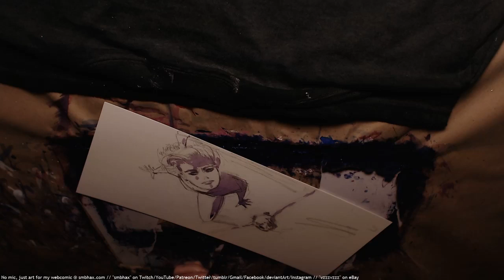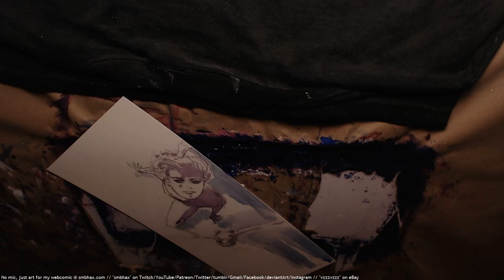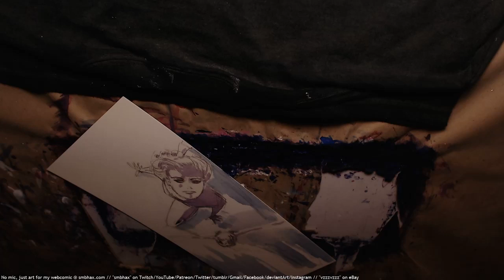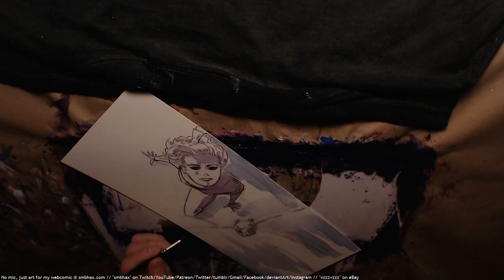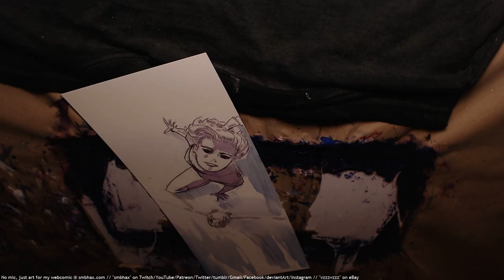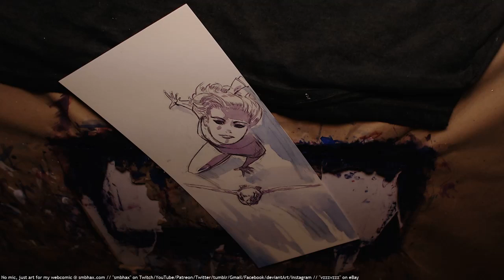A* watercolor: theoretically (A* 39:26) pt 2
Me working on a page for my webcomic, Supermassive Black Hole A* : )